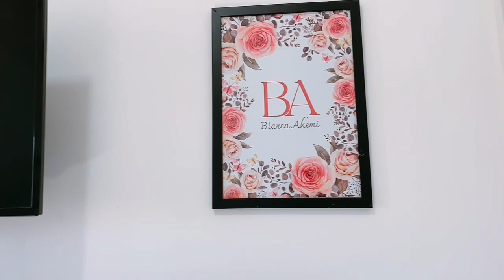TEMOS TAPETE NO QUARTINHO DA BEBÊ! 👶🏽🌸🤰🏼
👉🏻 Mais de 30 vídeo aulas para o seu total aprendizado.

👉🏻📱Grupo do WhatsApp para interação das alunas.

👉🏻Listagem de Revendedores confiáveis, já testados e aprovados por mim e pelas alunas.

👉🏻Similares Nacionais que mantém a qualidade e ainda ajudam a economizar.

👉🏻Como Fazer Bebê Reborn foi eleito 2 vezes como o melhor curso de Arte Reborn no Brasil.

👉🏻Venha se tornar uma Artista Reborn de Sucesso no Como Fazer Bebê Reborn!

AVISO IMPORTANTE: O Canal Si Fortuna é LIVRE PARA TODAS AS IDADES, aqui você NÃO encontrará incitação a violência, palavras de ódio, palavrões e maus exemplos.